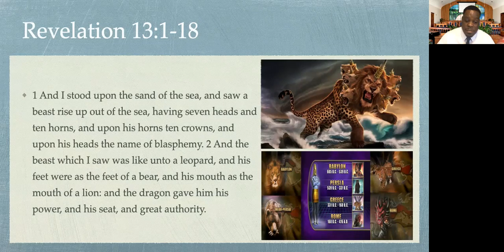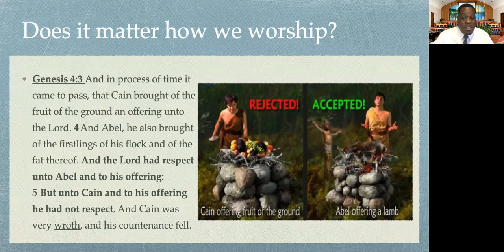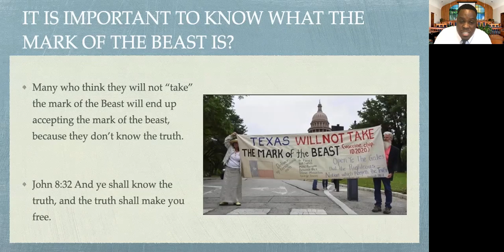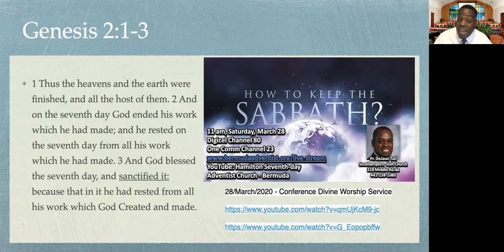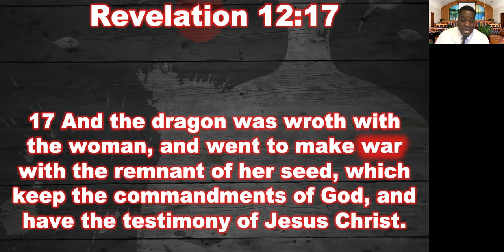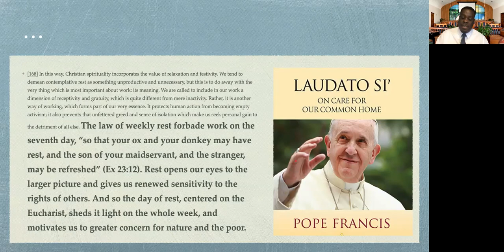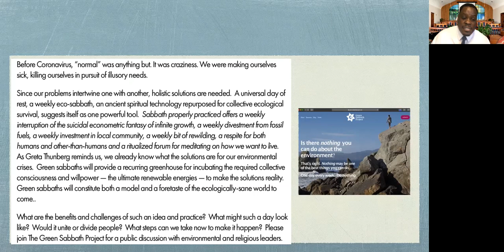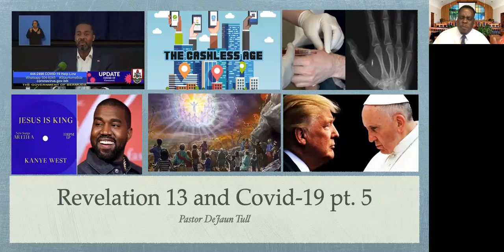Pastor DeJaun Tull - "Revelation 13 & COVID-19" Pt 5/8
Do you know what time it is?  Watch the 8 messages in this series to understand where we are in Bible Prophecy and learn what you should be doing at this time.